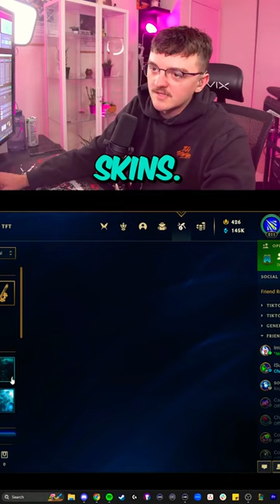More Faerie Court Orb Openings and Skin Rerolls !